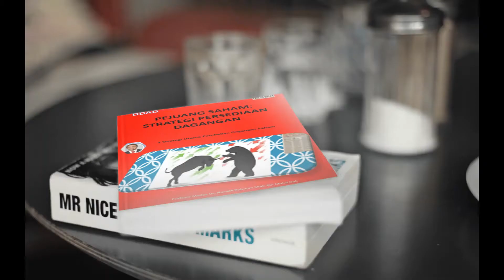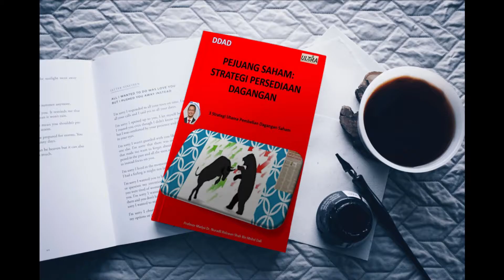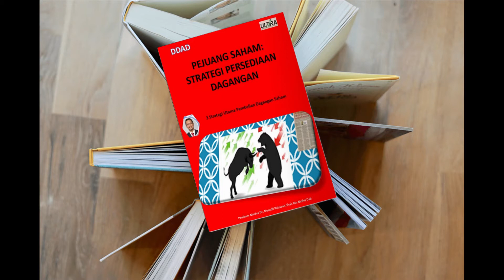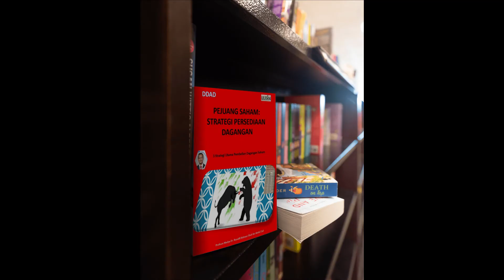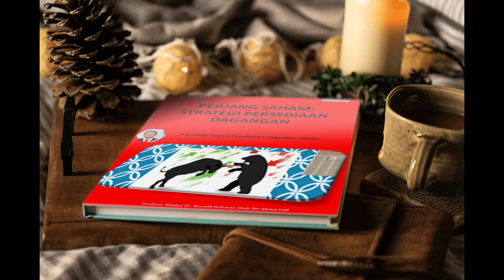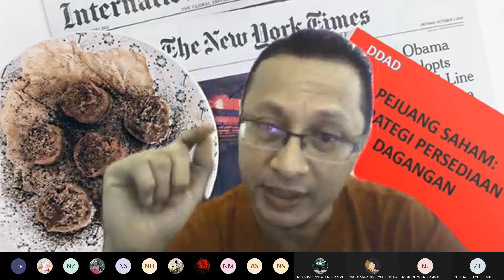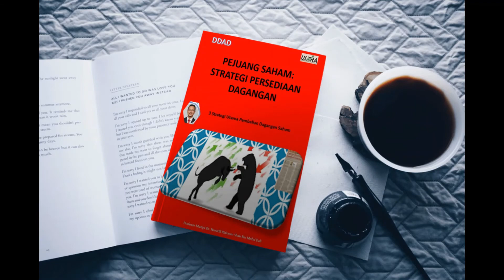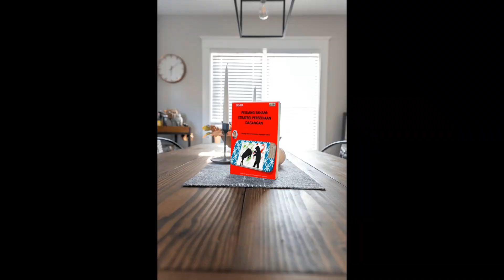Apa itu teknikal analysis